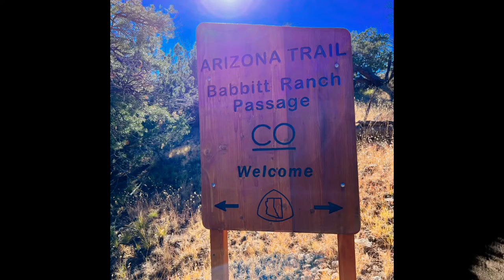Part 12|Arizona Trail: Passage 35 Babbitt Ranch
So close to completing the 800-mile Arizona Trail.  Beautiful weather after leaving the Cocochino Rim takes a turn.  Cold, windy, and wet trek towards the final destination of Flagstaff, Arizona continues at a slower pace.  I did encounter a SOBO thru-hiker, Seeker, as he cruised on by:  I didn’t even think to take a photo.